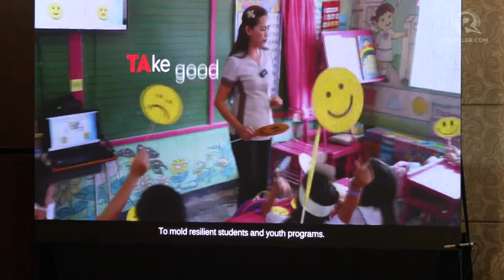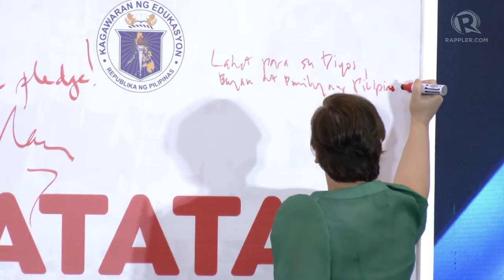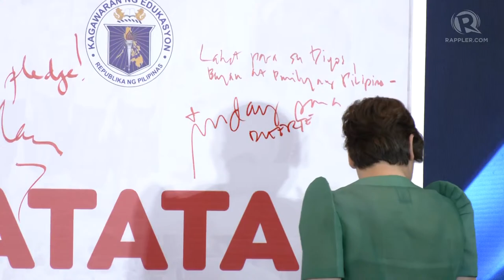Vice President Sara Duterte delivers 2023 Basic Education Report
Vice President and education secretary Sara Duterte delivers her Basic Education Report to present current challenges and the sector priorities of the Department of Education.